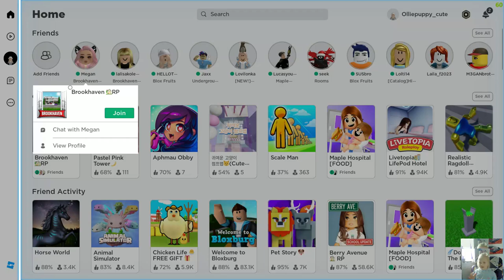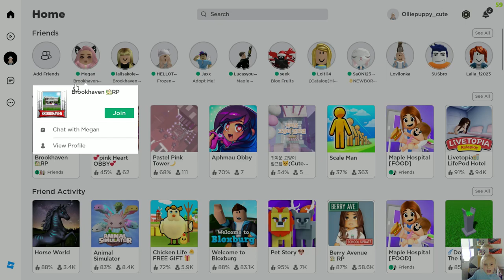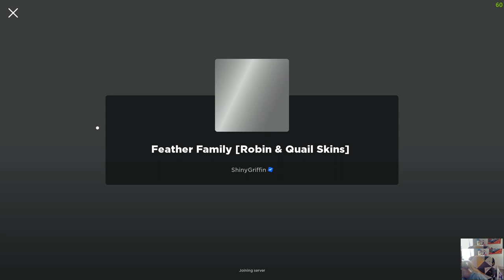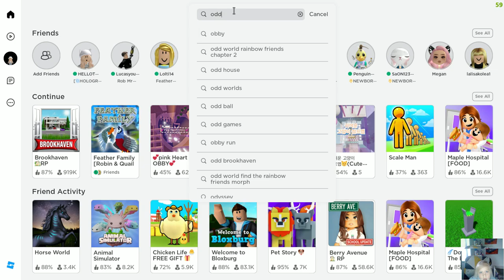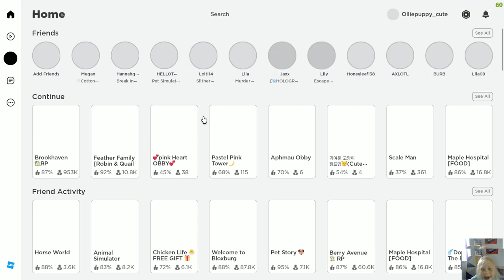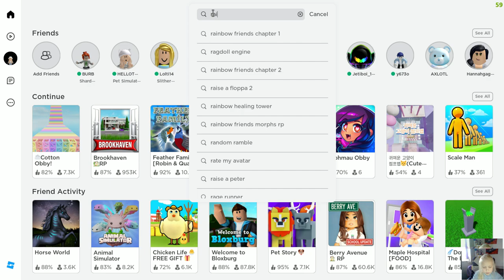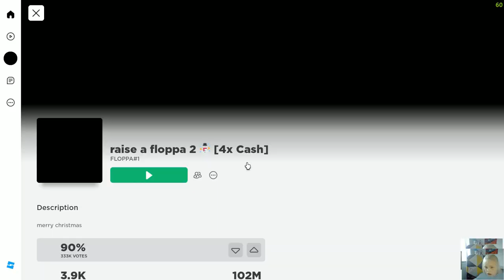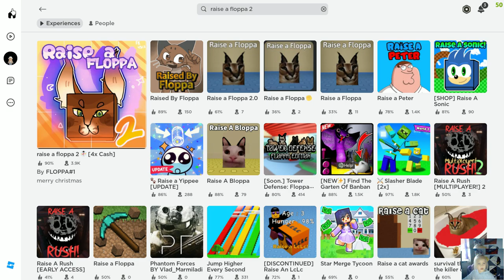Emilija Playing Roblox